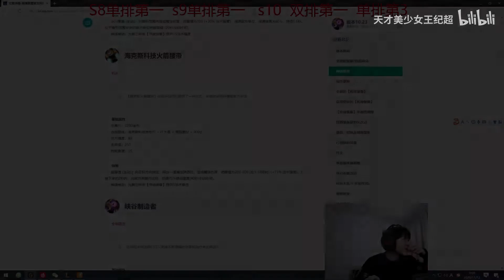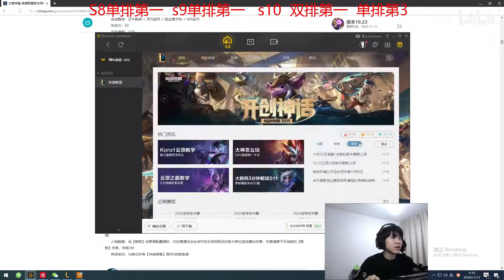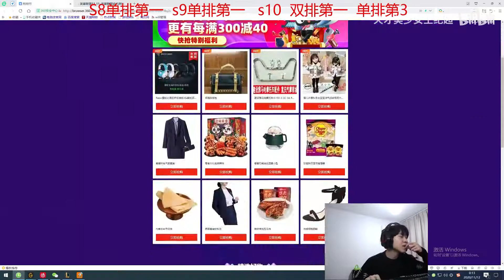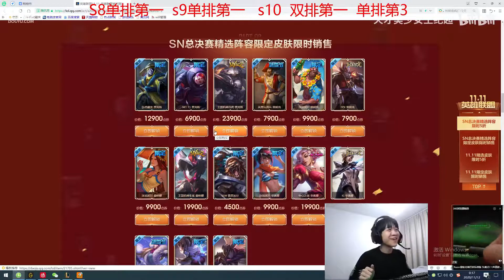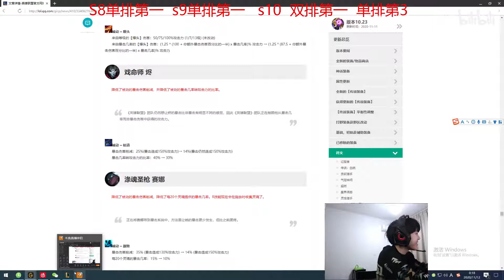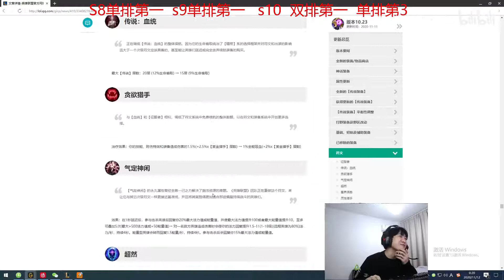【王纪超】女人只会影响我拔剑的速度！